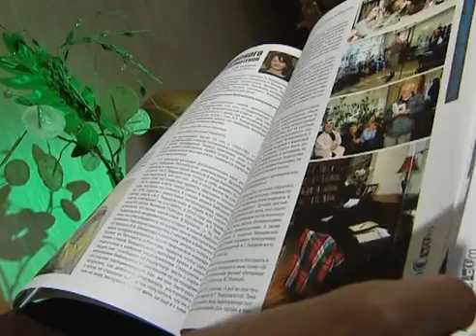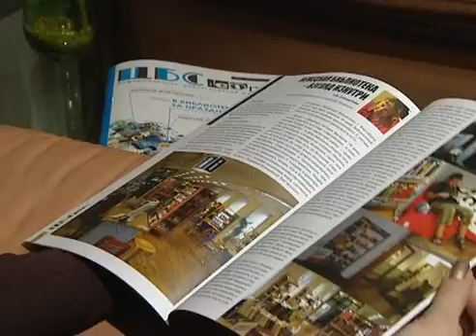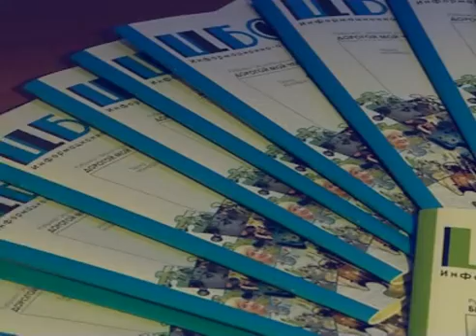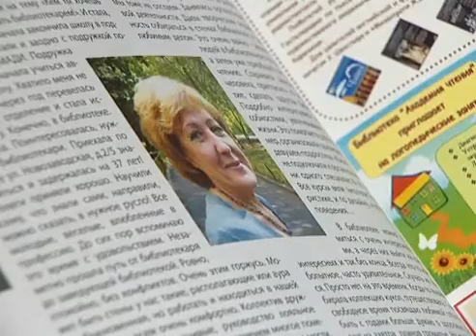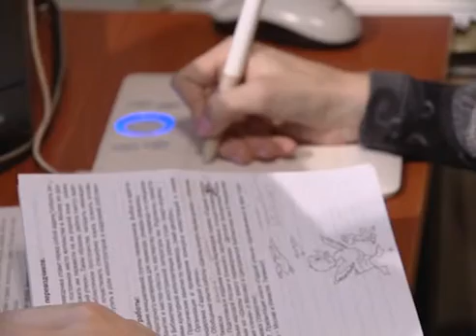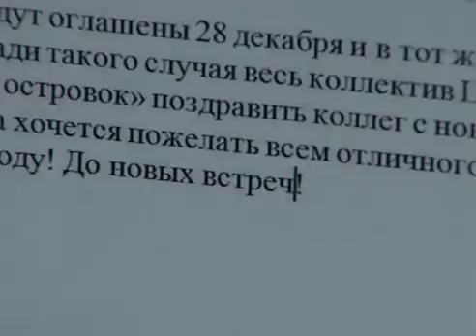[6-2] Журнал «ЦБС.com»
Что такое ЦБС? Конечно, любой специалист, не задумываясь, ответит вам на этот вопрос. А вот у читателей замысловатое сочетание букв рождает множество ассоциаций, часто совсем не связанных с библиотекой.

Коллектив библиотечной системы «Киевская» решил раскрыть профессиональные секреты и именно так назвал свой новый информационно-аналитический журнал – «ЦБС.com».

Он издается при поддержке Управления культуры Западного округа и пока выходит четыре раза в год. Авторы – сами библиотекари, люди увлеченные, творческие и бесстрашные. Именно эти качества помогают им осваивать совершенно новые профессии...